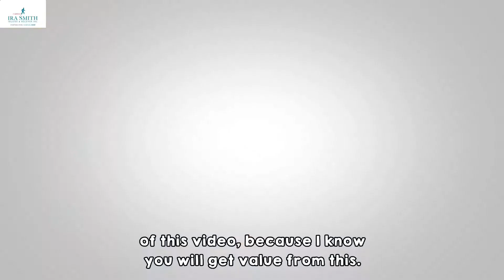Certificate Of Appointment Of An Estate Trustee How Ontaro Probate Works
Certificate Of Appointment Of An Estate Trustee:  How Ontario Probate Works

Smith Estate Trustee Ontario
167 Applewood Crescent #6, Concord, ON L4K 4K7

Estate trustees are appointed when an individual dies whether they have a Will or not. In this blog we are going to take a look at the duties of the estate trustee, including what they should do during the period of administration, or time when the estate is being settled.

certificate of appointment of estate trustee
certificate of appointment of estate trustee without a will canada
application for certificate of appointment of estate trustee without a will
form 74.20 certificate of appointment of estate trustee without a will
certificate of appointment of estate trustee without a will ontario cost
certificate of appointment of executor
form 74.14 application for certificate of appointment of estate trustee without a will
cost of certificate of appointment of estate trustee
form 74.04 application for certificate of appointment of estate trustee with a will
interview
business
insights
actuary
Ontario (Canadian Province)
Canada (Country)
Probate
Estate Planning
Will
Estate Tax
Succession Planning

I want to give special thanks to Ira Smith for releasing AVOIDING PORBATE FEES IN ONTARIO - SMITH ESTATE TRUSTEE ONTARIO BEGINS.

COURT APPOINTED ESTATE TRUSTEE CASE STUDY:  IF IT WAS EASY YOU WOULDN'T NEED US

I want to give special thanks to Ira Smith for releasing ONTARIO  ESTATE LAW:  SMITH ESTATE TRUSTEE ONTARIO.

I want to give special thanks to Ira Smith for releasing PROBATE IN ONTARIO CALCULATOR - SMITH ESTATE TRUSTEE ONTARIO BEGINS.

TRUSTEE OF DECEASED ESTATE: WHAT A TORONTO BANKRUPTCY TRUSTEE KNOWS - Ira Smith Trustee & Receiver Inc. - Brandon's Blog - I explain why a licensed insolvency trustee (bankruptcy trustee) is the right professional to be named the trustee of deceased estate in a will.

PROBATE ONTARIO:  Properties  Debts  Estate Trustee Rules and more
Since we act as Smith Estate Trustee Ontario  in this blog I talk about Probate Ontario: Properties  Debts  Estate Trustee Rules and more.

A beneficiary of a trust often wants to assure themselves that the trustee is handling the trust assets consistent with the term of the trust  and consistent with appropriate trust law and regulations.

A trustee has an obligation to render a clear and accurate accounting to a beneficiary each year covering his administration  showing receipts and disbursements  and showing a list of all trust property as of the end of the accounting period.

Are you an executor of estate? Or are you wondering how to become executor of estate? Know that there are a lot of tasks that will come with the responsibility of the executor role. The duties of an executor are vast and include task such as clearing out the probate property  handling the taxes  distributing heirlooms and assets to the beneficiaries  selling the house

The risk involved in accepting the role of being an executor or estate trustee  by Michele Follows.

Probate rules changed in Ontario on January 1  2015. What's new and what's the same as before? Find out from Kathryn Bennett on Tea At Taxevity #91.

advanced topic webinar - recent changes to ontario's estate law

Probate In Ontario: Then And Now: Kathryn Bennett | Tea At Taxevity #91
2,278 views•8 May 2015

67 views•4 Apr 2018